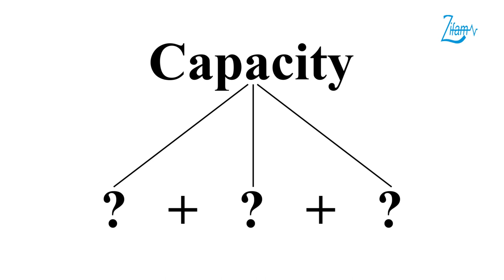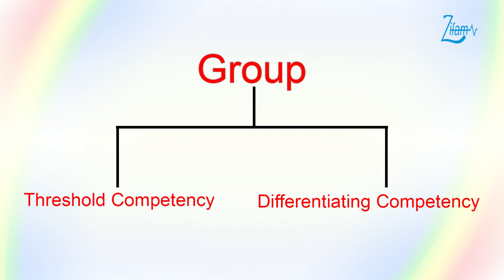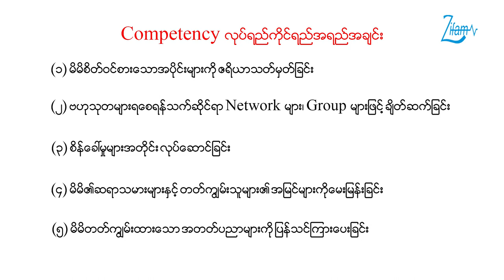Competency by Dr. Tin Ma Ma Soe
👉 လုပ်ရည်ကိုင်ရည် အရည်အချင်းရှိဖို့ ဘာတွေ လိုအပ်ပါသလဲ
👉 လုပ်ရည်ကိုင်ရည်အရည်အချင်းတွေ တိုးတက်အောင် လေ့ကျင့်လို့ ရပါသလား
😍 Dr. Tin Ma Ma Soe (HR Consultant cum MD) မှ ပြောကြားထားတဲ့ လုပ်ရည်ကိုင်ရည် အရည်အချင်း (Competency) နှင့် သက်ဆိုင်သောအကြောင်းအရာ အသေးစိတ်တွေကို တင်ဆက်ပေးလိုက်ပါတယ်...